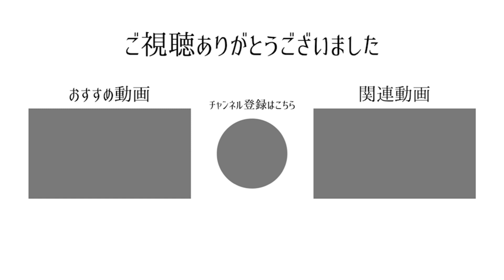【学級委員】 書作ジュニア版2023.12№636 中学一年生の課題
中学一年生の課題
『学級委員』

筆・・・白鴻（長栄堂）